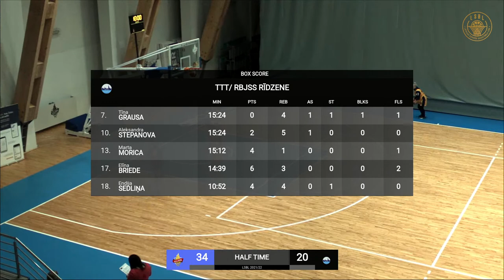LSBL: BK Saldus - TTT/Rīdzene